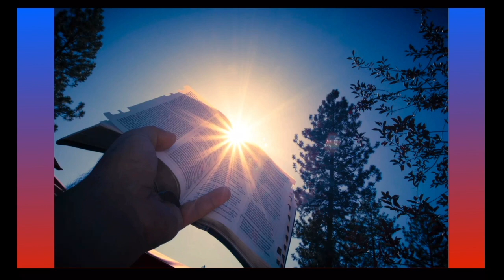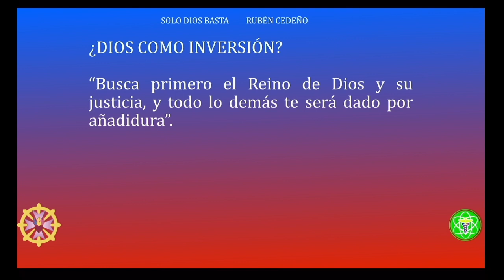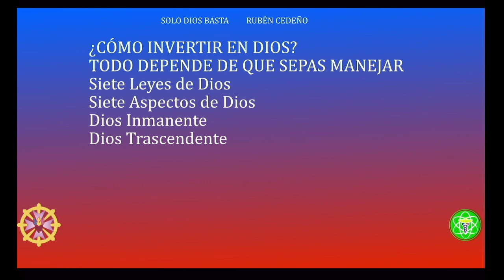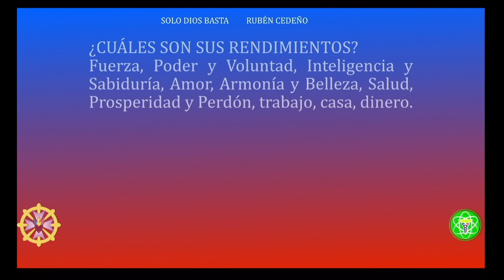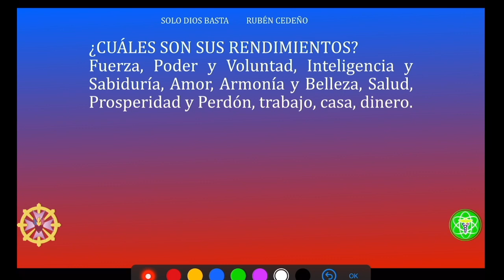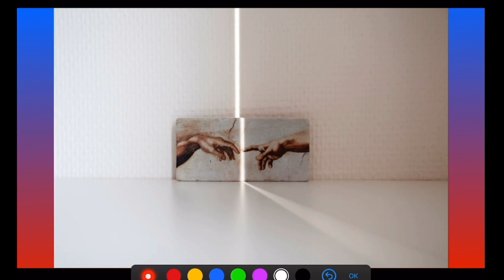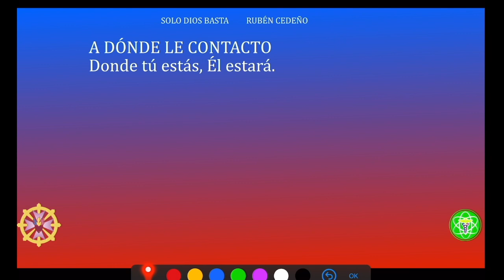INVIRTIENDO EN DIOS | Solo Dios Basta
Unirse a este canal para acceder a sus Audiolibros:
Imparte Román R Calápiz desde Los Ángeles, California, USA
Basado en Solo Dios Basta de @rcmetafisica
🔴🎙TRANSMISIONES DIARIAS  en:
ht.ly/fuTt30rvfRL